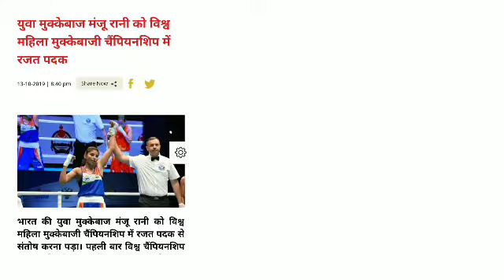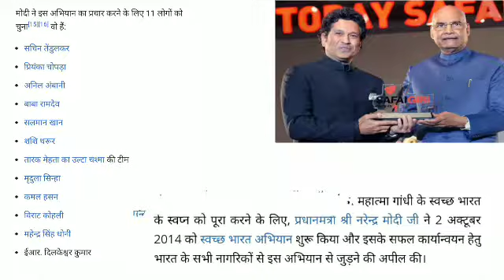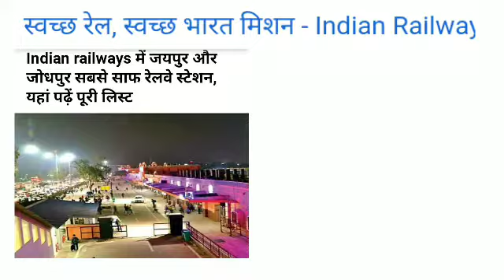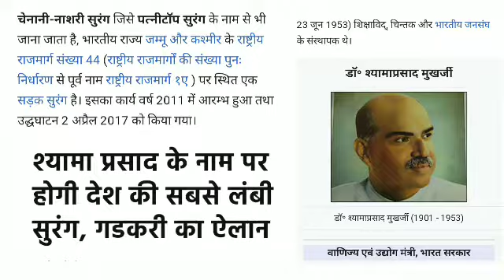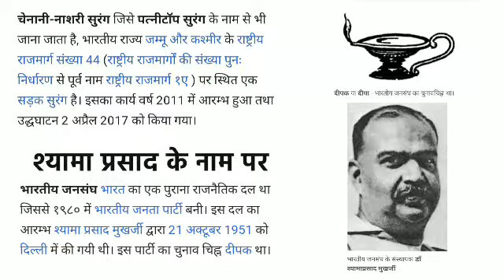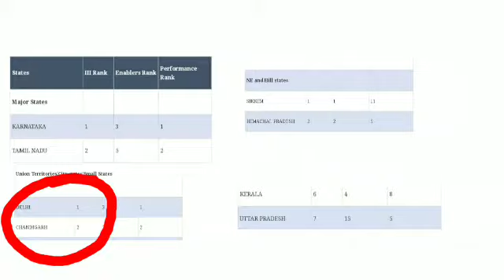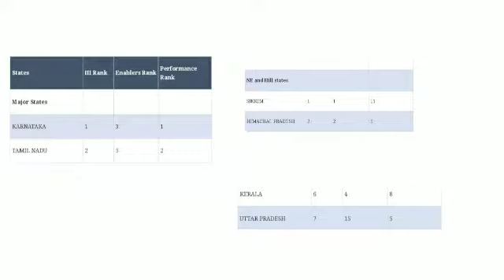September 2019 current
करंट अफेयर की घटनाओं की चित्रों के द्वारा व्याख्या की गई है  जिसे एक बार देख लेने से ही आपके दिमाग में चित्र बैठ जाएंगे